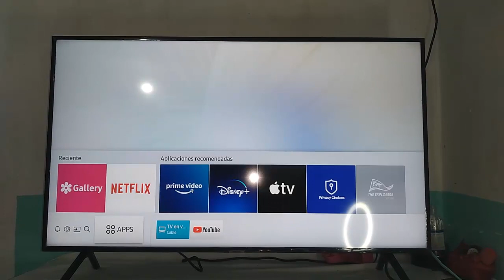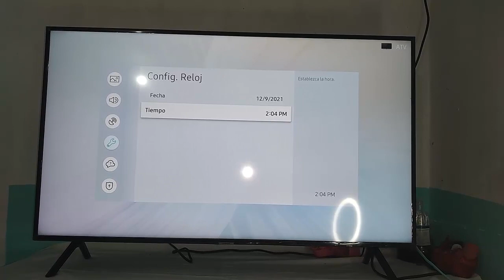Cambiar Fecha y Hora en Samsung Smart TV I Solución 2025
En este video te enseñare a Como Cambiar Fecha y Hora en Samsung Smart TV de una manera rápida y sencilla por medio de varios pasos que cualquier persona puede realizar

Videos Recomendados
💛 Como ACELERAR Celular